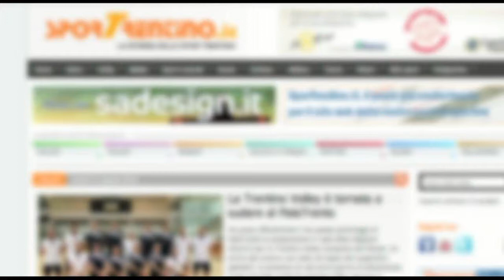Bitumcalor-Ferentino: Maurizio Buscaglia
Video-intervista al tecnico della Bitumcalor Trento Maurizio Buscaglia dopo il successo della propria squadra contro Ferentino nell'ultimo turno di LegaDue, andato in scena venerdì 16 novembre al PalaTrento.